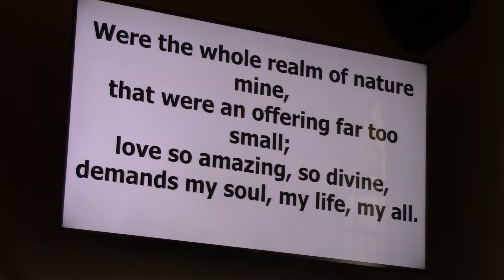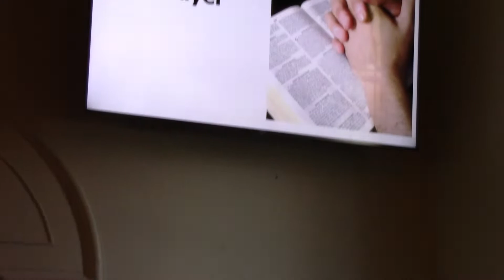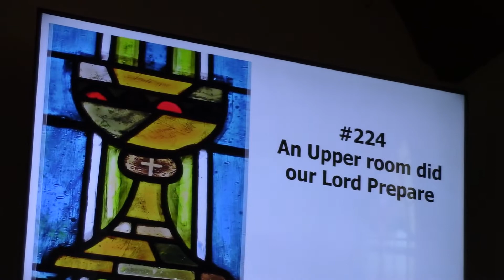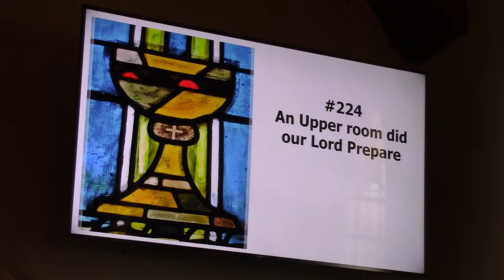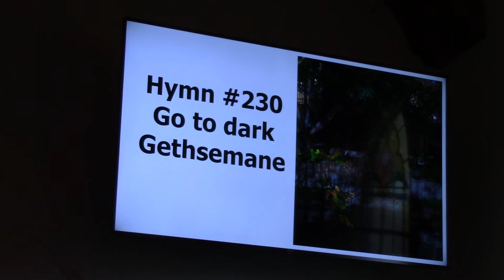Stamford Presbyterian Church Maunday Thursday Service